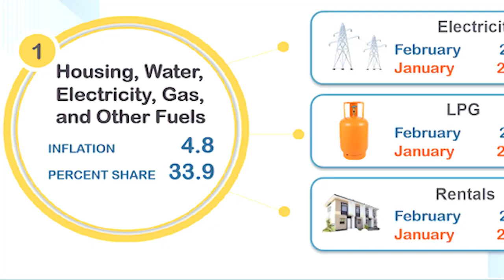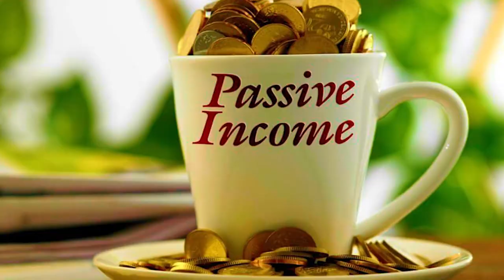EC VERSE 3.0 Technoverse Short Presentation